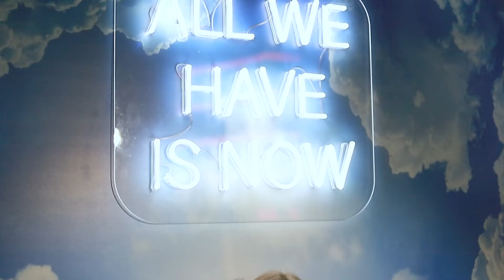Leah's Cloud Nine Bat Mitzvah at LIV Nightclub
Leah's guests spent their night dancing in the clouds at LIV Nightclub, located in The Fontainebleau Miami. Her party featured hundreds of balloons that filled the nightclub, a mirrored dance floor, and live musicians that created the dreamiest ambience!

Event Planning: Chris Weinberg Events
Venue: LIV Night Club
Catering: Fontainebleau
Production & Decor: Gilded Group
Entertainment: Rock With U
Photographer: Domino Arts Photography
Videographer: 84 West Events
Musicians: Litus Music
Photo Booth: The Fotoboyz
Cotton Candy: Frank & Fluff
Pizza: Pizza Bar
Dance Boxes: Premier Power Productions